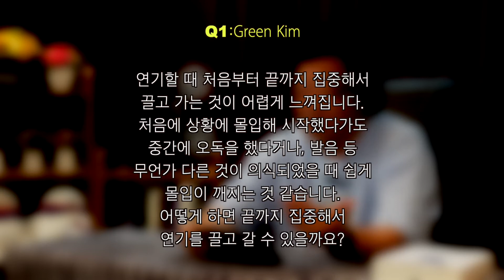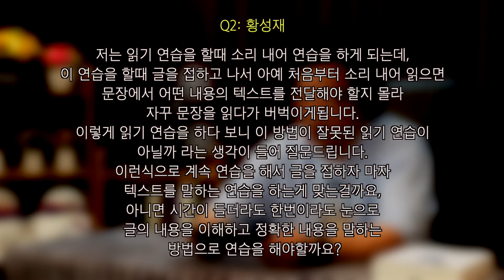'몰입과 집중' 성우수업21 - 13교시 - 성빠방(성우 되는 가장 빠른 방법)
성우수업21-13교시  - 성우 되는 가장 빠른 방법(성빠방)
- 성우수업 주제 ; 연기의 몰입과 집중

성우공부의 시작! [@성우특별기초반]